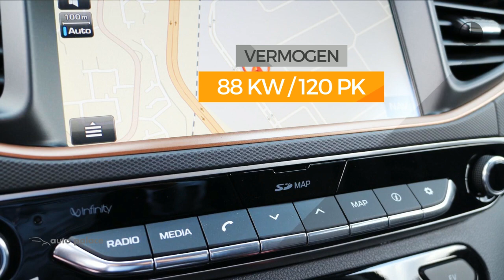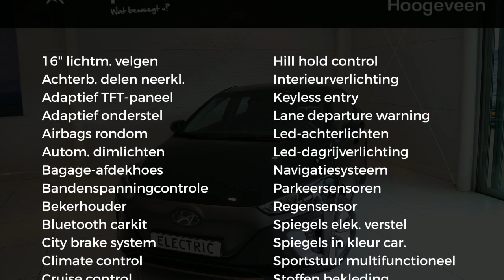Hyundai IONIQ EV 120 pk Aut. Comfort | ELEKTRISCH | 4% BIJTELLING TOT 2024 | PROFITEER NU !!!